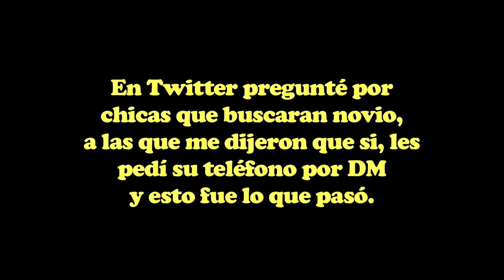Mi primera cita, ¿qué hago?